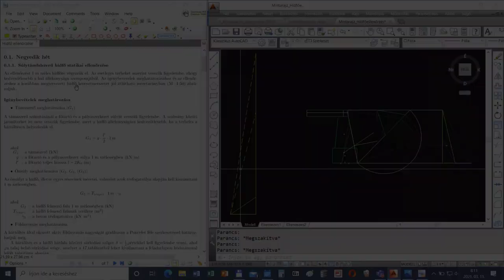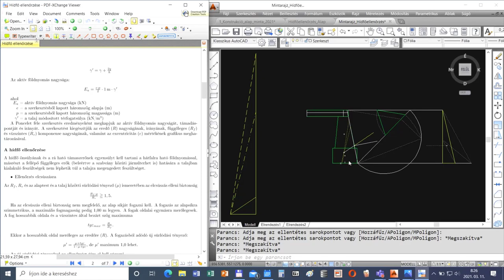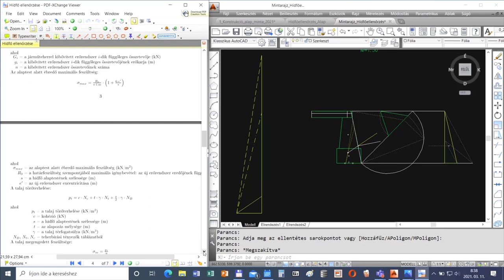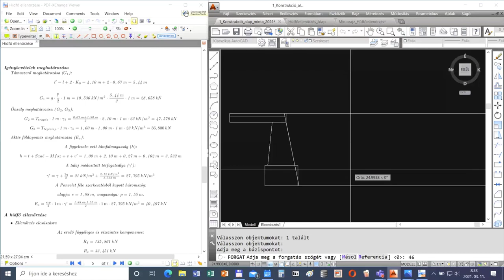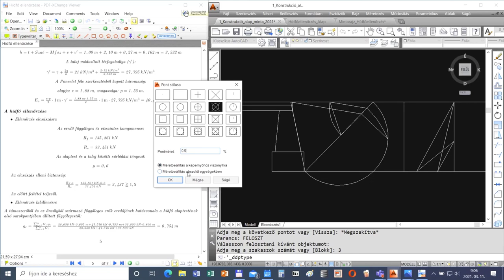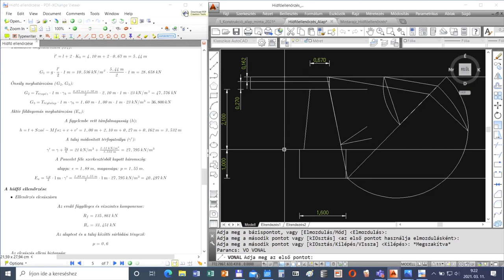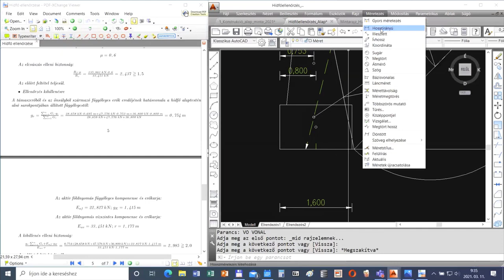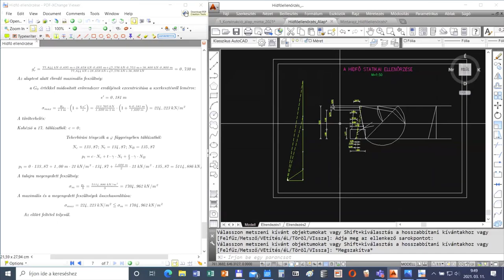7 - Súlytámfalszerű hídfő statikai ellenőrzése